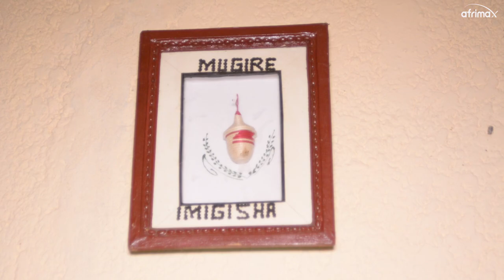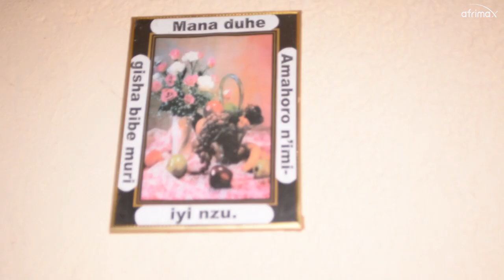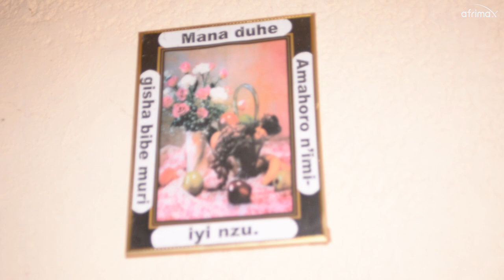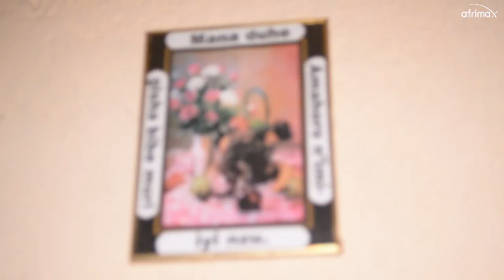kumyaka 3 bazi BIBILIYA yose mumutwe | bavukanye ubwenge budasanzwe | buzuza ibizami byose kwishuri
Twasuye babana bafite ubwenge budasanzwe mugufata mumutwe, bazi bibiliya yose mumutwe ndetse nibyo biga mu ishuli babifata mumutwe byose babona amanota 100% , ubwenge bwabo ntawe butatangaza